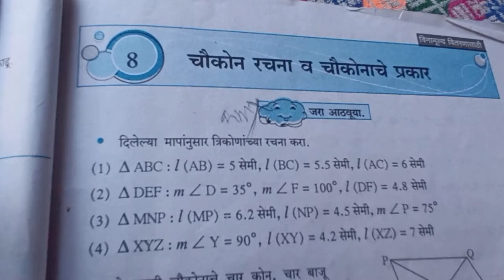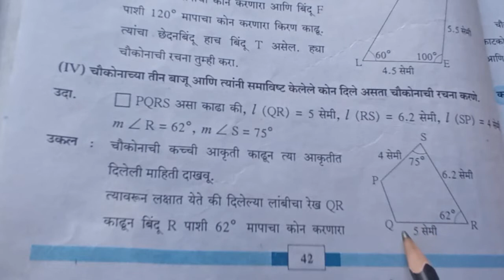इयत्ता- 8 वी विषय-गणित विभाग 1 प्रकरण 8 घटक -चौकोन रचना व चौकोनाचे प्रकार उपघटक....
उपघटक-चौकोनाच्या तीन बाजू आणि त्यांनी समाविष्ट केलेले कोन दिले असता चौकोन रचना करणे.